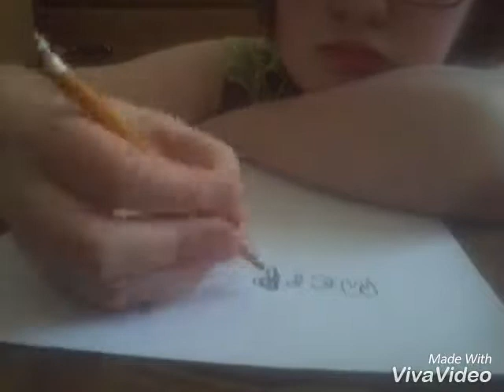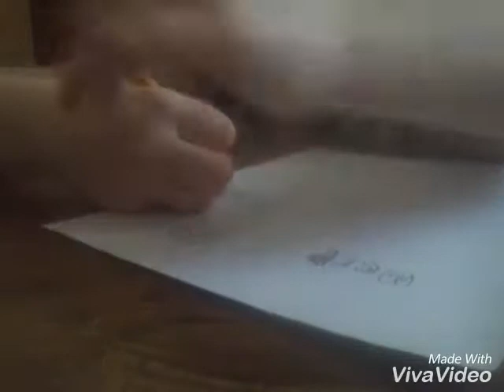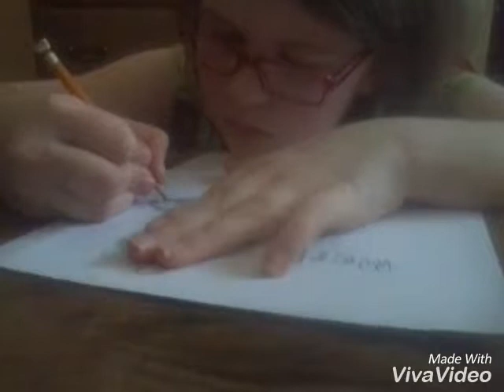30 day drawing challenge day 7 (favorite word)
I'm doing the 30 day drawing challenge yay.